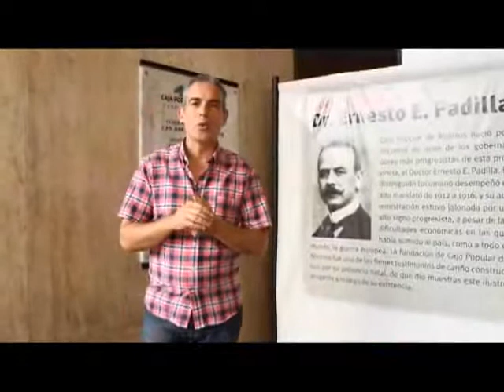CAJA TV- Equipo de Basquet en silla de ruedas- Fundacion Marcos Sotelo Parte 1